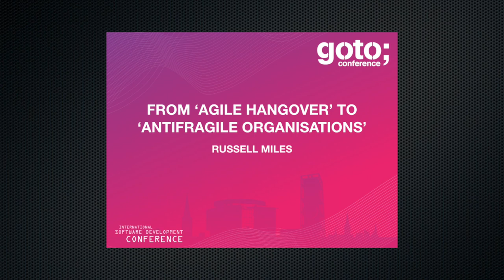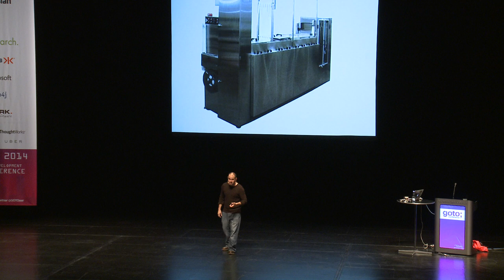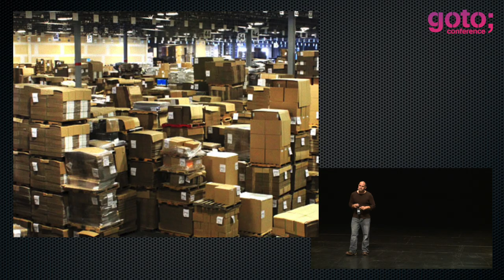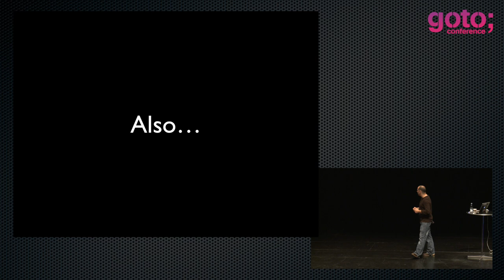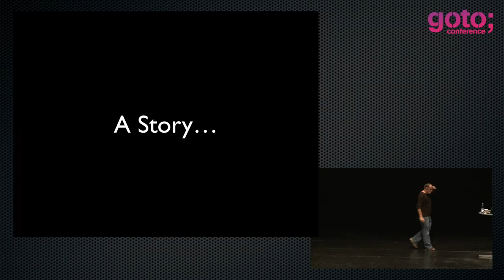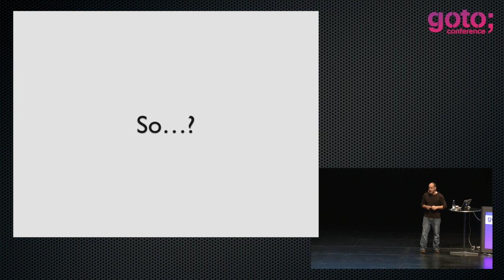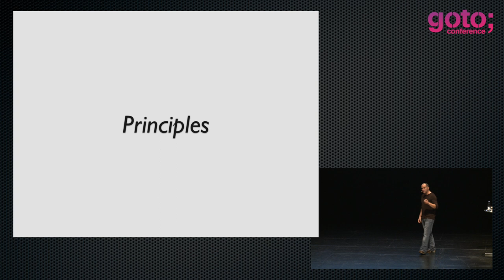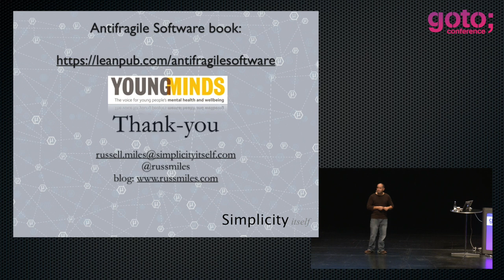From 'Agile Hangover' to 'Antifragile Organisations' • Russ Miles • GOTO 2014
Russell Miles - Co-Author of Head First Software Development

ABSTRACT
Many organisations have been swept up in agile process adoption, with good reasons! The Agile Party is coming to a close and many organisations are now beginning to look at where they are and have come to the disheartening realisation that, rather than in a new world of embracing change and competitiveness, they have a lot of new processes, not much to show for it, and people are disillusioned enough to begin to revert to older, familiar ways…

This is the unfortunate age of the ‘agile hangover’.